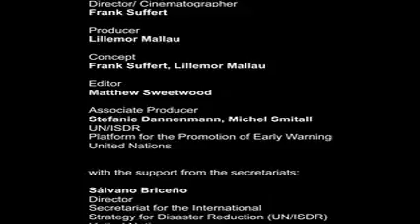Climate Change: What next?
A film focusing on adaptation to the effects of Climate Change that we have to face now and in the future.

Producer: Lillemor Mallau
Director: Frank Suffert